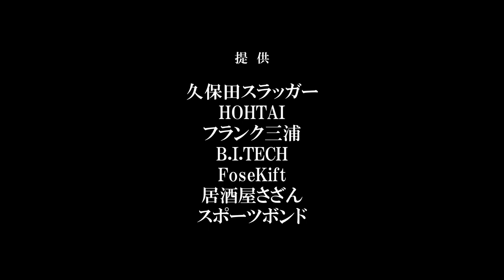【センバツ甲子園】歴史に名を刻む活躍！教え子たちが聖地で躍動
先日終わった春のセンバツ甲子園では、我が軍・都筑中央ボーイズのOBたちも活躍してくれました～！嬉しいことです～！！
今回は、その振り返りをお話します～！

※入団・対戦依頼は、上記事務所メールへご連絡ください

▽BGM
井亀明彦